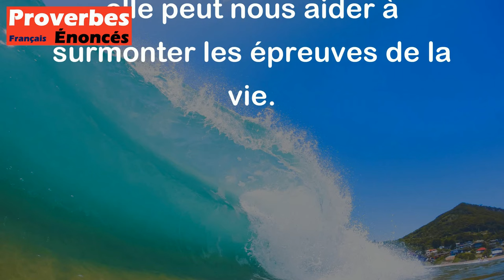Les fruits de l'amitié sont de soulager les douleurs et de calmer les inquiétudes.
Ce proverbe signifie que les vrais amis sont là pour nous aider à traverser les moments difficiles de notre vie et qu'ils peuvent apporter de la paix et du réconfort lorsque nous sommes inquiets et préoccupés. L'amitié est donc une relation précieuse car elle peut nous aider à surmonter les épreuves de la vie.